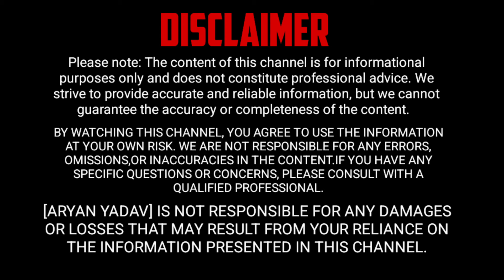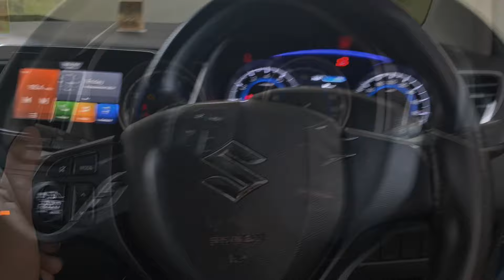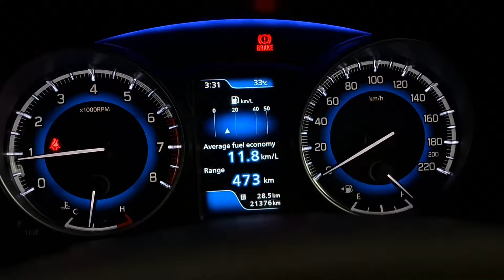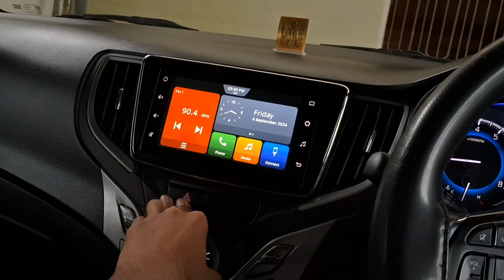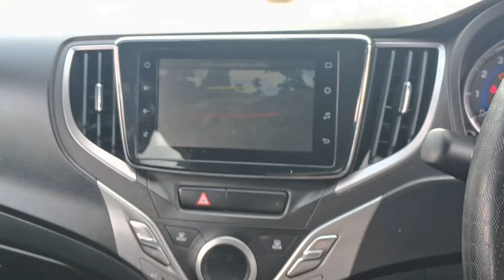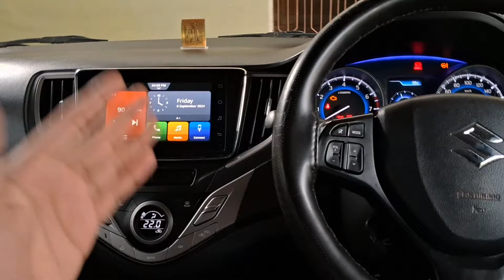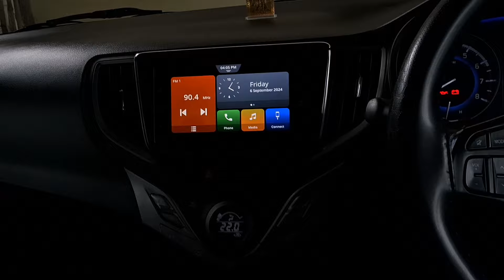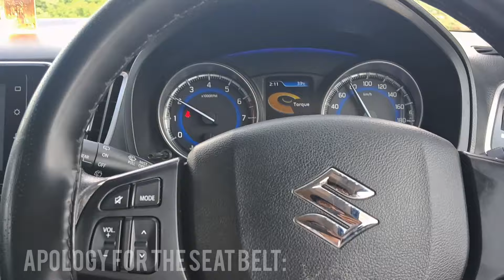How to Drive a Car : A Step-by-Step Tutorial || Learn to Drive: Your Ultimate Beginner's Guide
Driving Lessons for Beginners: A Complete Guide

Are you new to driving? Looking for a comprehensive guide to help you master the basics? Look no further! Our video provides a step-by-step tutorial that covers everything from starting your car to driving on the highway.

Key topics covered in this video:

Car Basics: Understanding your car's controls and features.
Driving Techniques: Learning essential maneuvers like turning, stopping, and parking.
Road Rules: Understanding traffic signs, road markings, and driving laws.
Safety Tips: Ensuring your safety and the safety of others on the road.
Watch now and gain the confidence you need to become a safe and skilled driver.